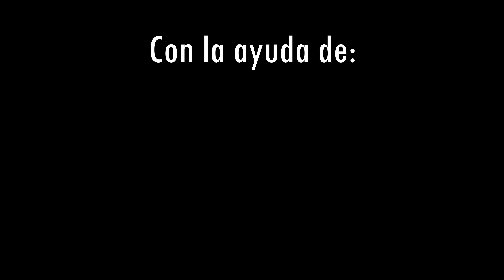Se Rompe Canallona - Yamaha XT600e 👉 La Gran Aventura RM #5 📌 RMX Adventure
Los años no pasan en balde y Canallona (Yamaha XT600e de 1990) se rompe. Parrilla portaequipajes y sensor de cuentakilometros.

Ivan, mi compi de aventura, sigue jodido con diarrea y no sabemos que hacer

Gracias a:

🚨 Telefonía: 👉 MyHumanity
🚨 In Parts (Portugal)
🚨 JmSport Kawasaki León

📌MI EQUIPAMIENTO📌

✅ Botas enduro AlpineStars  Tech 7

📌EQUIPAMIENTO MOTO📌

📌ELECTRONICA📌

✅ K&F Concept
✅ Gopro 11
✅ Gopro 8

CLOVER
clover
chaqueta Dakar 2 Clover
Pantalón GTS 4 Clover
Guantes Clover
Rutas en moto
Rutas Moteras
RM XPERIENCE
RM MOTOS
rm xperience
RMX Adventure
cursos moto trail RM Xperience
escuela moto Trail
cursos maxitrail offroad
La Gran Aventura RM
yamaha xt 600e off road
Yamaha TT 600 RE
Nador
Bouarfa
El tren transsahariano
Tren del desierto
Desierto Marruecos